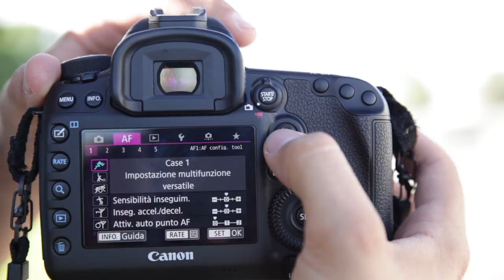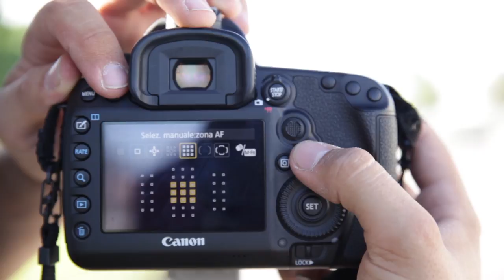Canon 5D Mark IV, Test Autofocus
In questo video ci occuperemo di testare l'Autofocus della nuova 5D Mark IV con diversi soggetti e in differenti condizione di luce.

SETUP GOPRO PER VLOG
- GoPro HERO 4 Silver
- Treppiede GoPro cambiato

REFLEX
- Canon 5D Mark IV
- Canon 5D Mark II

OBIETTIVI
- Samyang 14mm f2.8
- Canon 16-35mm f4 IS
- Canon 70-200 f2.8 IS II
- Tamron 24-70 f2.8 VC

TREPPIEDI
- Manfrotto 190XPRO4 + testa a sfera / testa video
- Treppiede leggero da viaggio: in carbonio in alluminio
- Treppiede da studio + testa a tre vie (nuova)

ZAINI E ACCESSORI
- Zaino Tamrac (evolution 6)
- Zaino Lowepro
- Flash Esterno Nissin DI 866 Mark II
- Trigger flash Yongnuo YN-622C